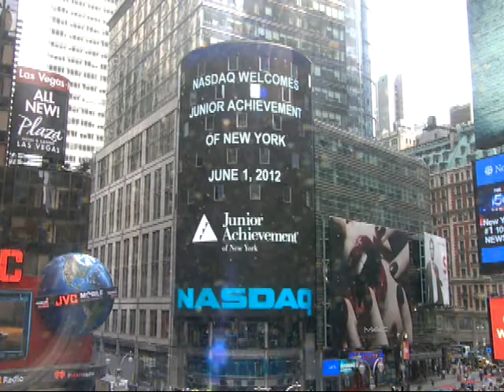2012 BPC Winners Ring the NASDAQ Stock Market Closing Bell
On Friday, June 1st, 2012,  Junior Achievement of New York students  rang the NASDAQ Closing Bell to celebrate the top 4 winning student teams of the 2012 JA new York high school Business Plan Competition.The top placed teams: Guerrilla Coffee, Amadeus, Deoderaser and Soul to Sole made it through of a pool of over 190 student teams with an array of ideas  offering fresh solutions to today's -- and even tomorrow's anticipated challenges through new software aps, consumer goods, services and other inventive business ideas.  Along the way, they learned not only what it takes to conceive and initiate a winning idea, but they also garnered confidence, public speaking skills, and introductions to real world investors.